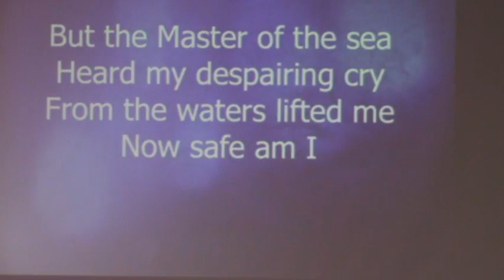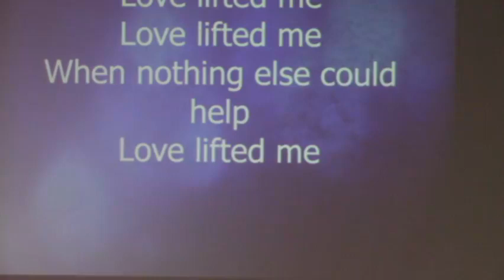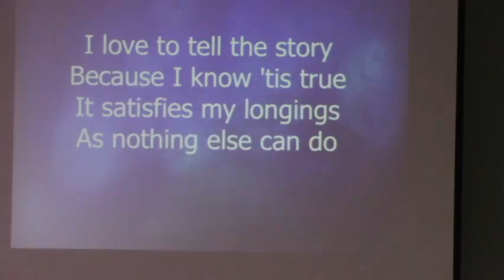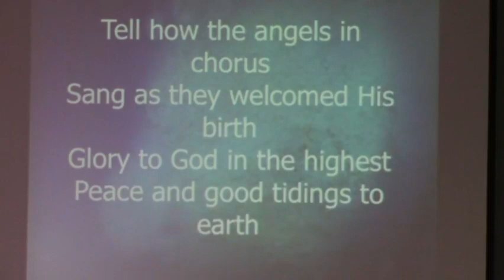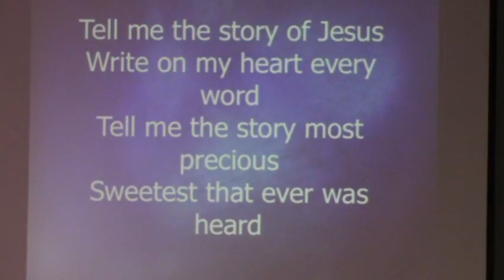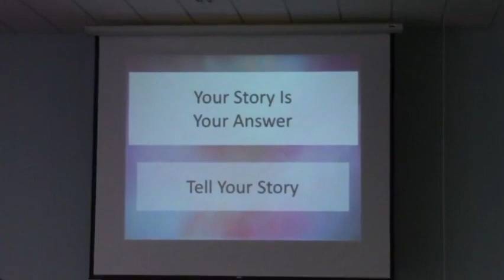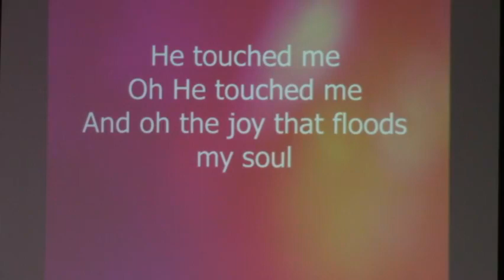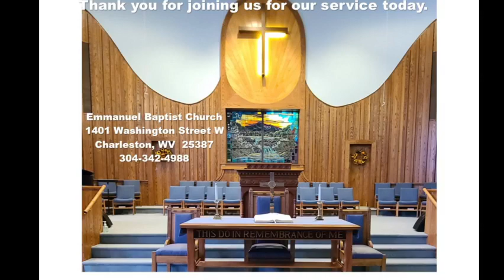Our Testimony - Our Answer - February 19, 2023 - Emmanuel Baptist Church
I Peter 3:15
Pastor Don Biram teachesc about the importance od our personal testimony as Christians and challenges us to always be prepared to share our testimony.